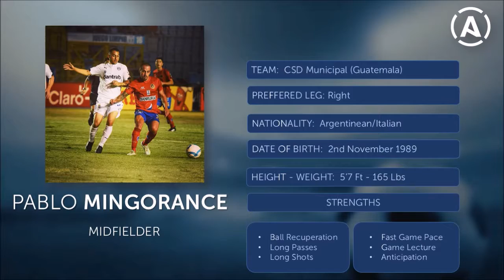Pablo Mingorance 2017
Volante Mixto
Argentino/Italiano
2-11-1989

Experiencia
2017 - CSD Municipal (Guatemala), Campeón Nacional Clausura
2016 - CD Guastatoya (Guatemala)
2015,2016 - Sportivo Club Las Parejas (Argentina)
2015 - Club General Belgrano Santa Isabel (Argentina)
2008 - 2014 CA Jorge Newberry (Argentina)